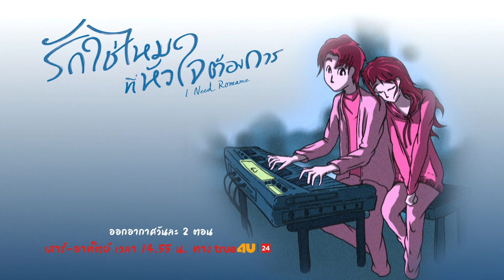ฉันแพ้ใครก็ได้ แต่ไม่ใช่คนนี้ [แอบส่อง] I Need Romance รักใช่ไหม ที่หัวใจต้องการ EP.2